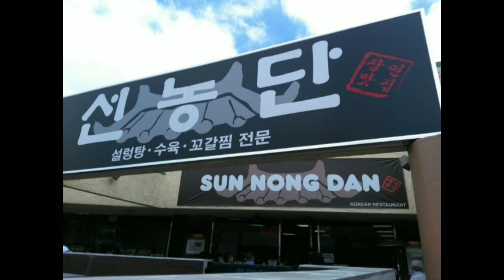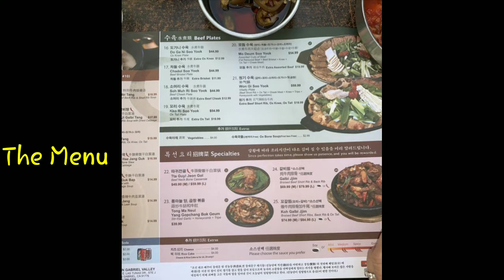Best Hidden Restaurants in LA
Fine dining is great and fast food is fine, but sometimes there are restaurants that are left unnoticed but will make you say WOW! Anyone who’s ever stepped foot inside these restaurants will absolutely be satisfied and will come back over and over again. Find my picks for some of the best hidden restaurants in LA California.

#1. Sun Non Dan
#2. Edobites
#3. The Peasant